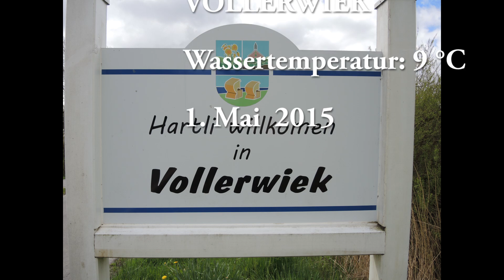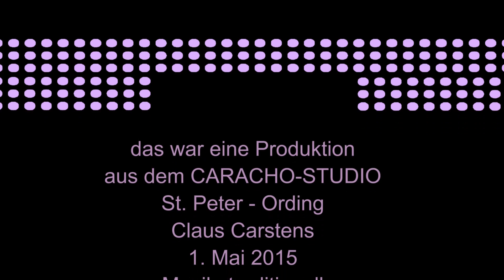Anbaden am 1. Mai 2015 in Vollerwiek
viele hundert Zuschauer haben das traditionelle Anbaden in Vollerwiek (
Eiderstedt ) miterleben können. Das Wetter war gnädig und Petrus hielt
für seinen Freund Neptun die Himmelsschleusen geschlossen. Mehr als 30
große und kleine Wasserratten haben ihr erstes Bad in diesem Jahr
genossen. Danach gab es Kakao und Grog zum Aufwärmen. Wieder einmal
eine gelungene Veranstaltung vom Verkehrsverein Garding / Vollerwiek.